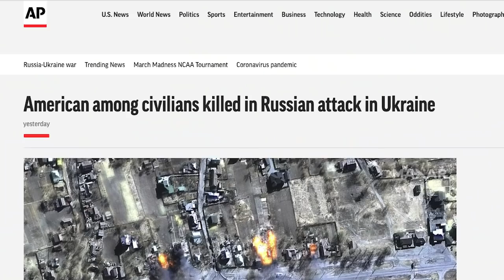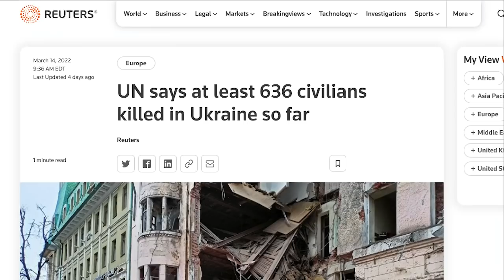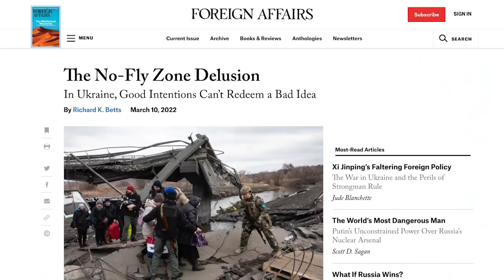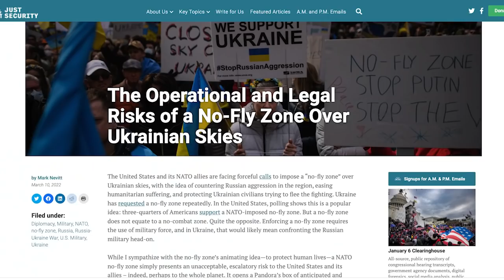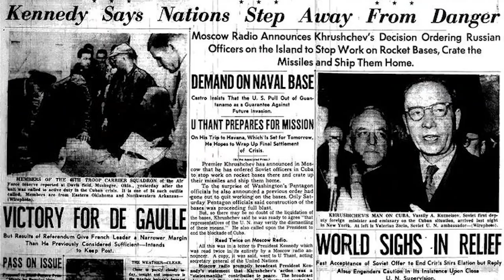Why a no-fly zone won't work over Ukraine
This week, Ukrainian President Volodymyr Zelenskyy once again pressed US lawmakers to impose a no-fly zone over Ukraine, intended to limit the Russian military’s ability to continue their invasion of his nation. This is far from the first time a no-fly zone has been proposed, but despite the tragic circumstances the Ukrainian people now find themselves in, fighting a superior force for the fate of their nation, Western leaders from the United States and the majority of NATO have been unanimous in dismissing the idea as untenable. Let's talk about why.

The Operational and Legal Risks of a No-Fly Zone Over Ukrainian Skies by Mark Nevitt